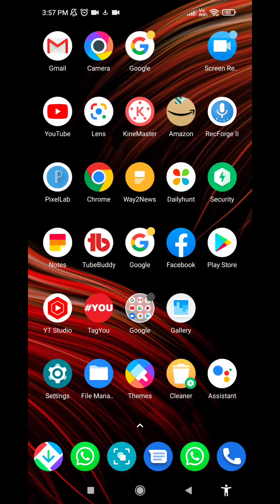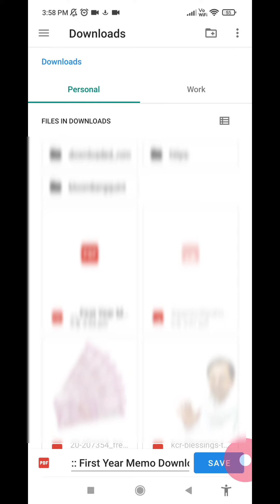telangana Intermediate pass marks memo|ts inter 1st year marks pass memo download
telangana Intermediate 1st MARKS MEMO DOWNLOAD

ts inter 1st year memo download 2021

telangana Intermediate pass marks memo DOWNLOAD

telangana nter 1st year  pass marks memo DOWNLOAD

ts Inter 1st year  pass marks memo DOWNLOAD

ts Inter 1st year  pass marks memo

ts 1st year Inter  pass marks memo

Download telangana inter 1st year pass marks memo

ts intermediate 1st year pass marks memo

ts 1st year Inter pass marks memo DOWNLOAD
.ts 1st year Inter pass marks memo 2021